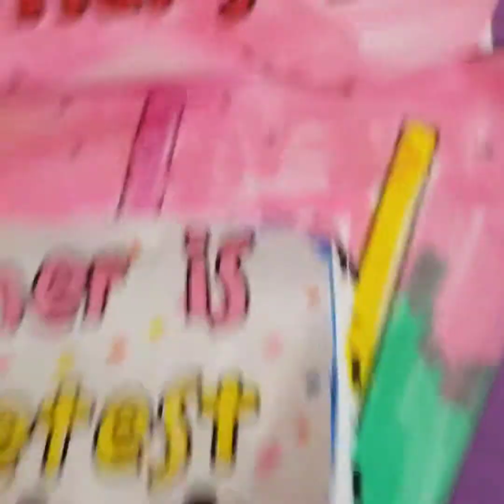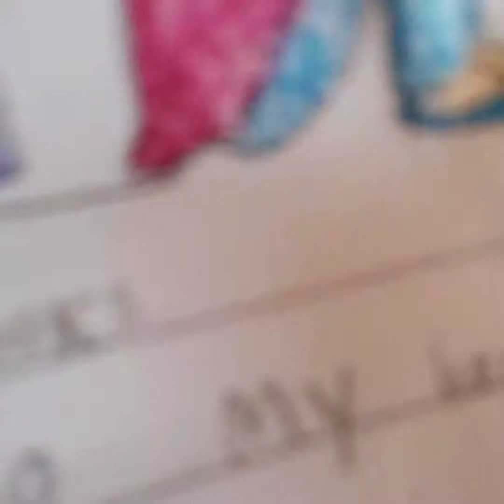Mothers day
Do something nice for your mom